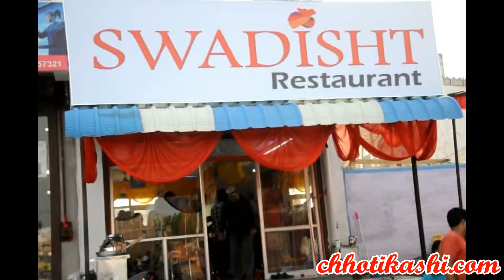स्वादिष्ट रेस्टोरेंट का रांका ने किया भव्य शुभारंभ